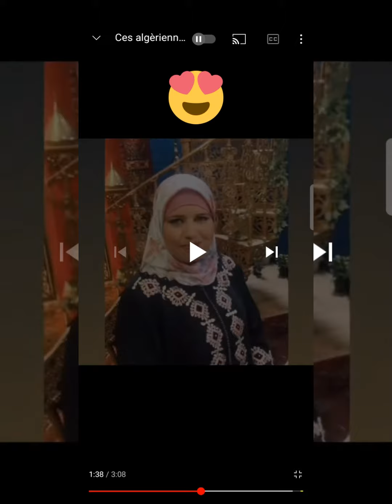Gastronomie : même les jaloux et haineux se rêvent